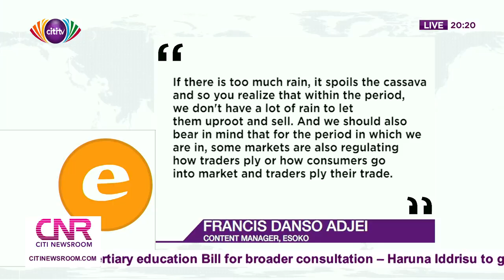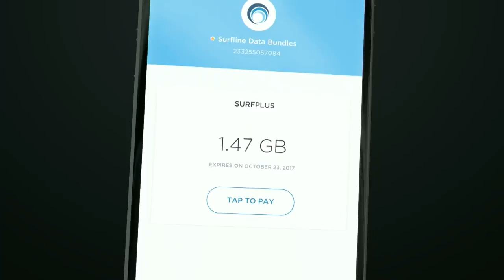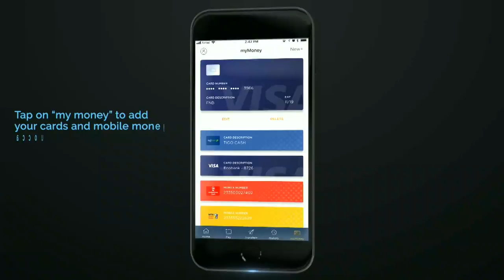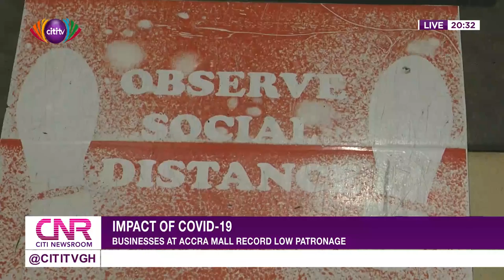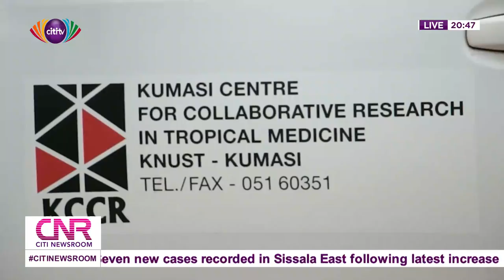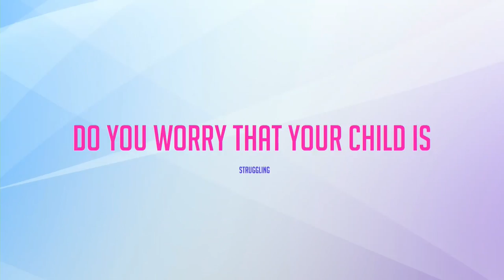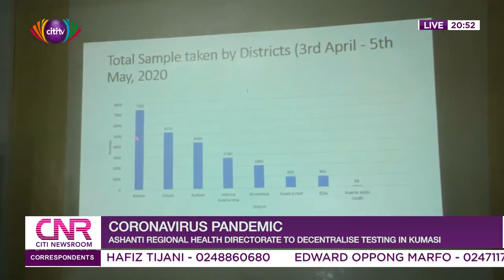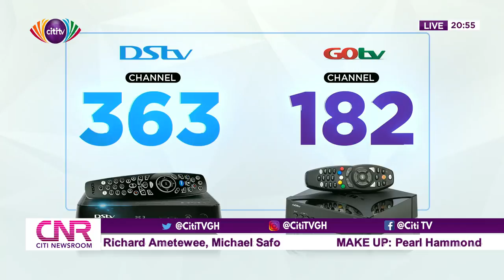Citi Newsroom : Wednesday 6th May 2020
You are watching a live stream of today's edition of the CitiNewsroom with Frema Adunyame and Michael Ogbodu.

Get all the big news stories of the day in 60minutes.